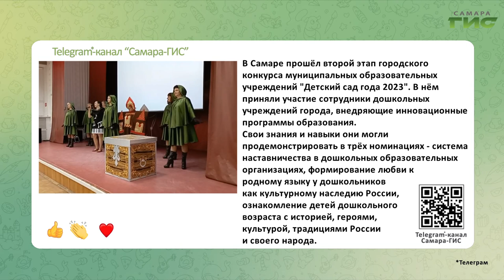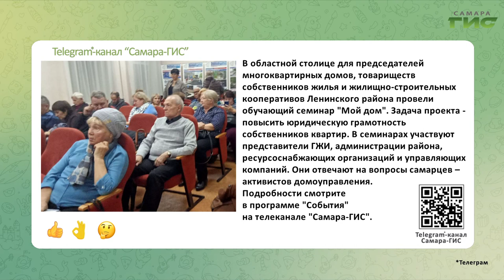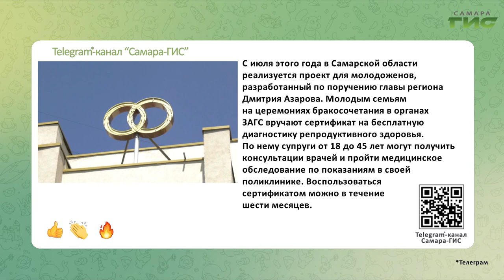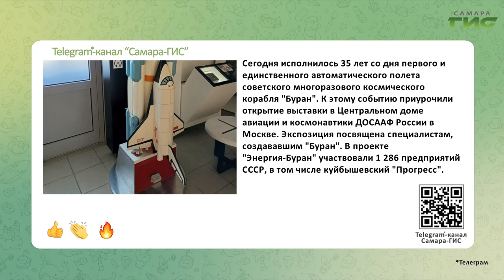Telegram-канал "Самара-ГИС": быстрые новости